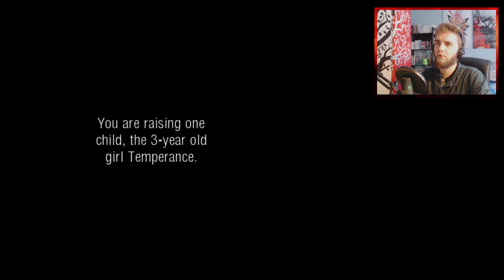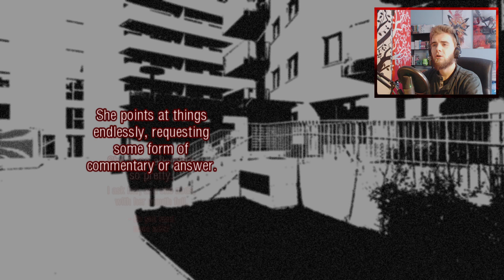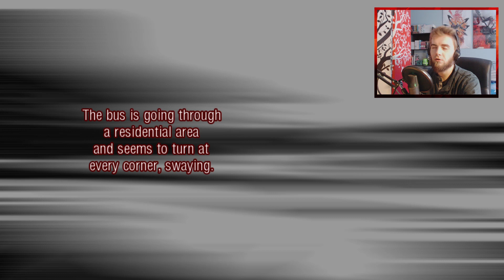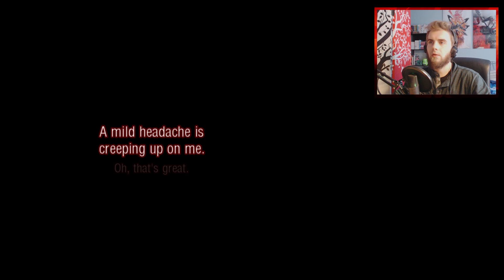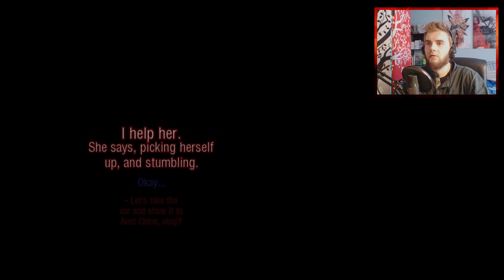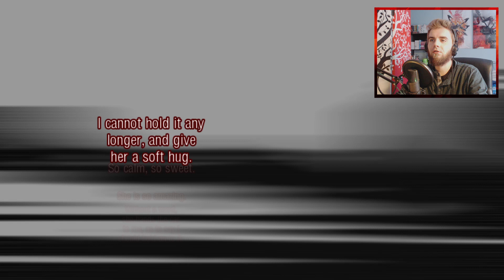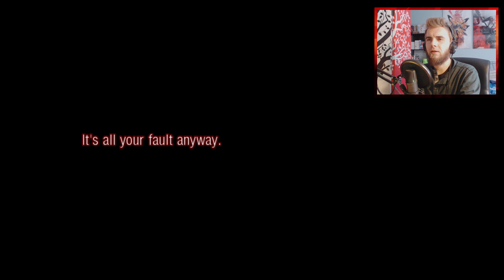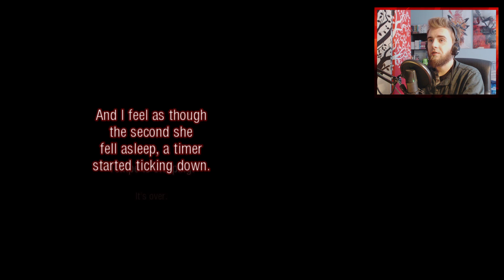Temperance - I'm raising a kid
With Casey gone for a few days, Morgan has to take care of their 3-year-old daughter Temperance, who is going through a prolonged temper tantrum phase.